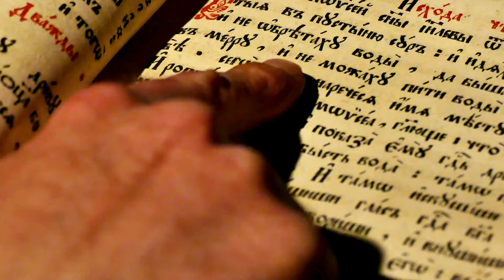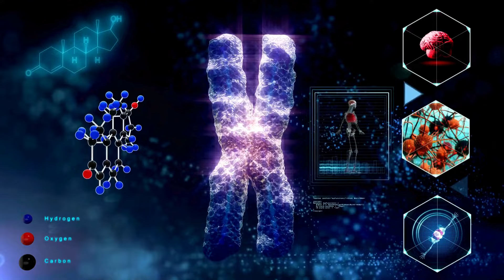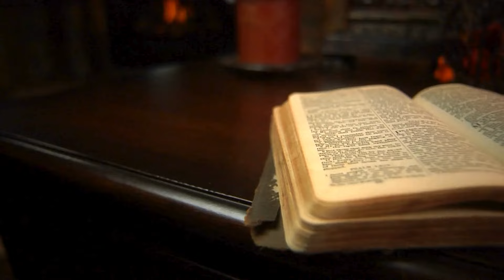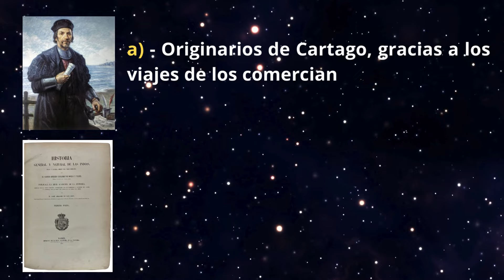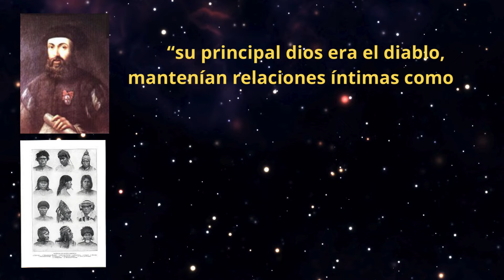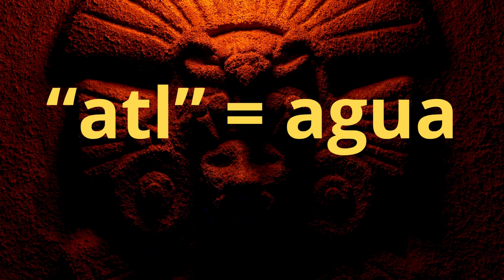⚡ ¿Descendientes de la ATLÁNTIDA en ECUADOR? 🤯 IMPACTANTE TEORÍA 🌟 ¿El MISTERIO americano?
🌍✨ ¡Prepárate para un viaje fascinante a través de las teorías más enigmáticas del poblamiento de América! ¿Podría ser que somos descendientes de los míticos Atlantes? 🏝️ En este video, exploramos la misteriosa teoría de la Atlántida y su posible conexión con los primeros habitantes del continente americano. Desde las corrientes de población que cruzaron por Beringia hasta las ideas más osadas sobre civilizaciones perdidas, nos sumergimos en un debate que ha desconcertado a historiadores y científicos por siglos.

🧠 ¡Mantén la mente abierta y sin prejuicios, porque lo que descubrirás aquí te hará cuestionar todo lo que creías saber sobre nuestros orígenes! 🔍🌟 ¡No te pierdas esta oportunidad de descubrir un capítulo inexplorado de la historia humana!